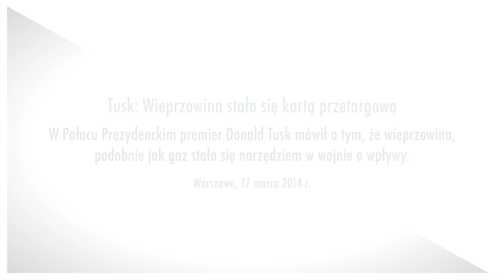Tusk: Wieprzowina jak gaz narzędziem w wojnie o wpływy